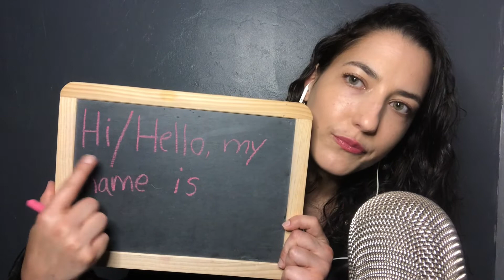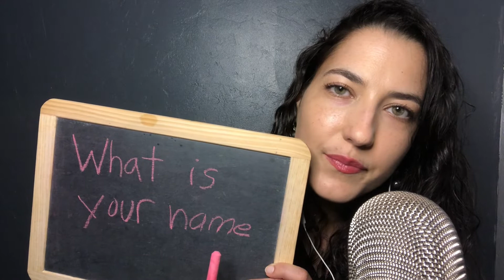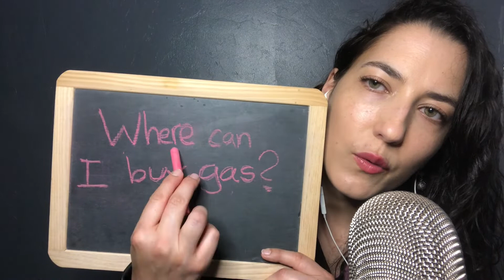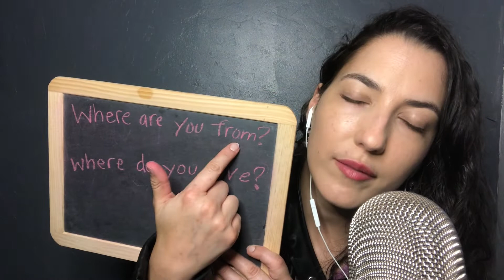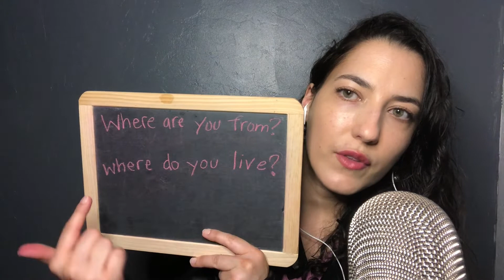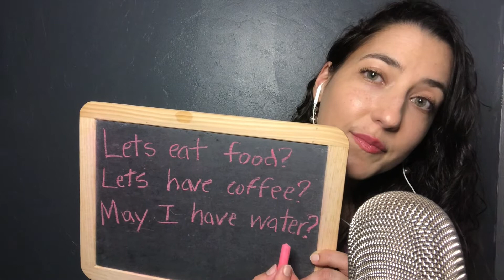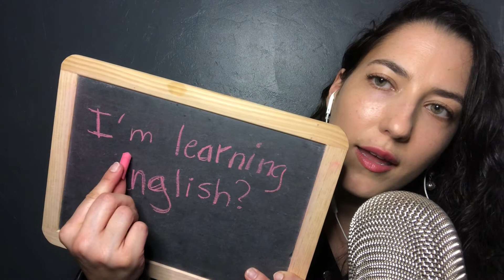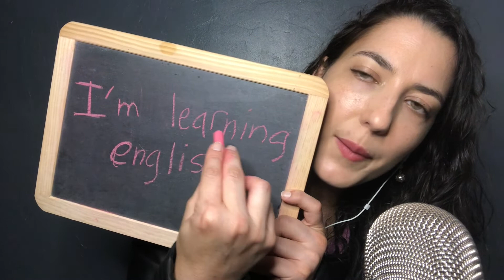ASMR • LEARN BASIC ENGLISH PHRASES | WRITING ON CHALKBOARD (TI ENSINANDO FRASES BÁSICAS EM INGLÊS)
asmr learn basic/easy english phrases | writing on chalkboard
asmr aprende frases básicas/fáceis de inglês | escrevendo no quadro-negro

with love, rebeca